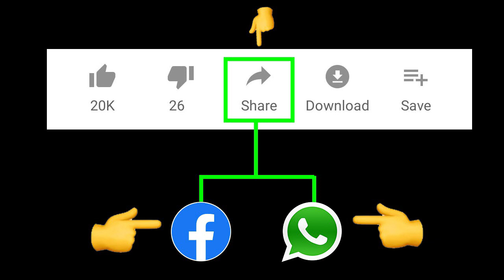కళ్ళలో నిప్పులతో ప్రత్యర్ధులని వణికించే నిర్ణయంతో టీడీపీ లోకి ఎన్‌టి‌ఆర్ | Jr NTR Entry into TDP